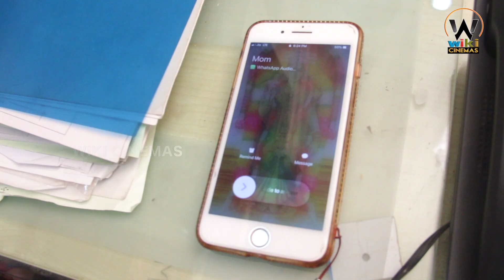Ennadi Mayavi Ne - Mini Webseries - Episode 1 - Wiki Cinema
Ennadi Mayavi Ne - Mini Webseries - Wiki Cinema

Wiki Cinema is Entertainment YouTube Channel,
at the Same Time Covers Tamil Nadu & Chennai News, Current Affairs, City Life, Tamil Movies,
Personality Interviews, Movie Reviews, Events, Lifestyle,
Social Responsibility & Social Awareness.